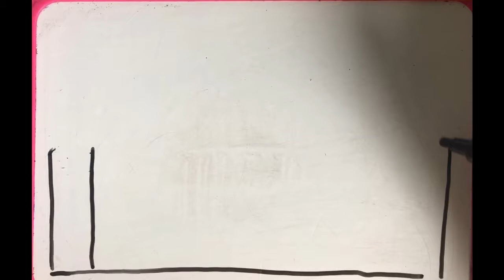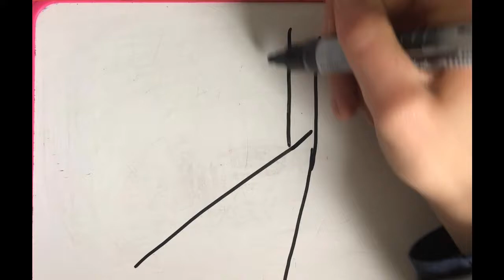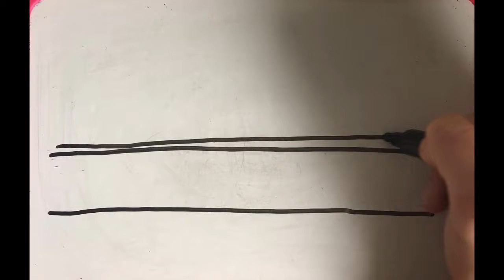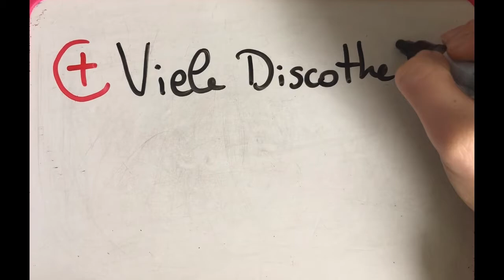berlinvidéo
essai de vidéo sur berlin